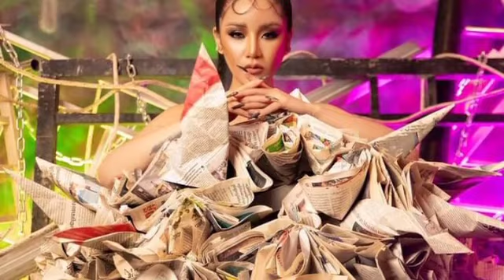ប្លែក​សាហាវ​ មួយ​ឈុត​នេះ របស់​ទេព បូ​ព្រឹក្ស ច្នៃ​ចេញពី​ក្រដាស​កាសែត​សុទ្ធ រហូត​អ្នកគាំទ្រ​លាន់មាត់​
ប្លែក​សាហាវ​ មួយ​ឈុត​នេះ របស់​ទេព បូ​ព្រឹក្ស ច្នៃ​ចេញពី​ក្រដាស​កាសែត​សុទ្ធ រហូត​អ្នកគាំទ្រ​លាន់មាត់​គ្រប់គ្នា​ថា​ This bizarre set of Tep Boprek is made from pure newsprint until all the fans say.